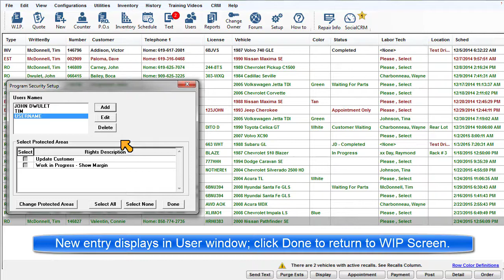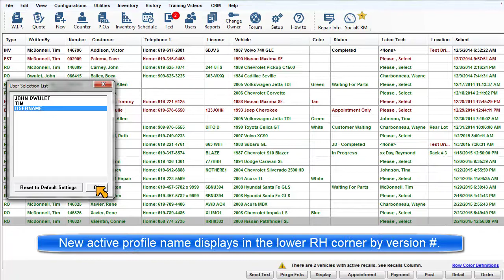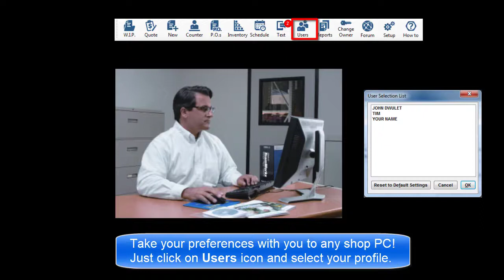Manager SE Creating a User Profile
User Profiles record user preferences for WIP screen (fields layout, record types displayed), Order/Revision screens (layout), last used settings